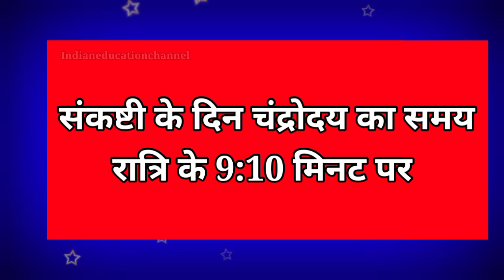सकट चौथ कब है 2024 | Sakat Chauth Kab Hai 2024 | Sakat Chauth 2024 Date & Time | Tilkut Chauth 2024